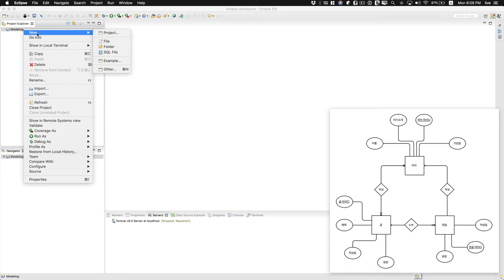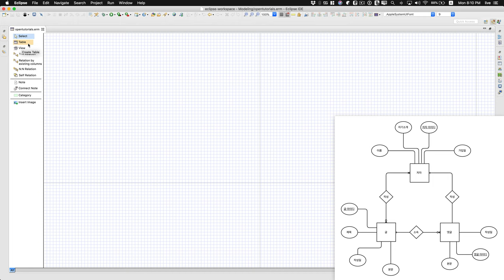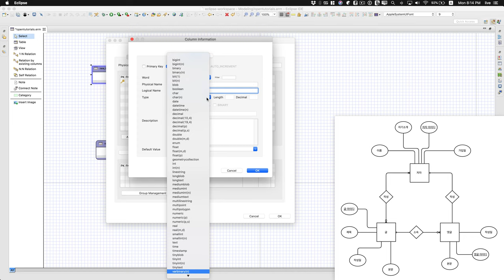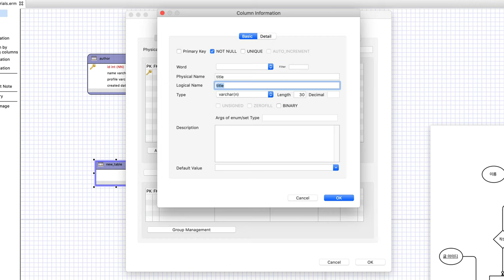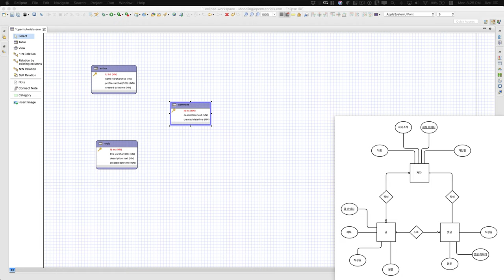관계형 데이터 모델링 - 5.2. 테이블과 컬럼 생성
모든 수업은 아래 주소에 정리 되어 있습니다.